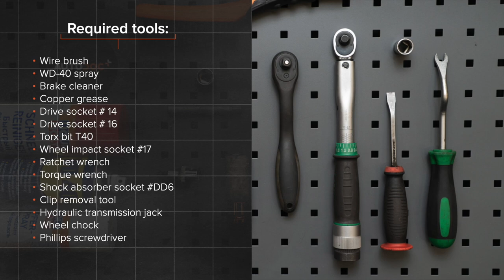Hvordan bytte fjærbenslager på BMW 1-serie E82 [AUTODOC-VIDEOLEKSJONER]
Hvordan bytte fjærbenslager på BMW 1 (E82) 3 Coupé 2007–2013 [AUTODOC-VIDEOLEKSJONER]

Fjærbenslager til kjøretøyet BMW 1 Convertible (E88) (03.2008–12.2013) / BMW 1 Hatchback (E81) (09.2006–12.2011) / BMW 1 Hatchback (E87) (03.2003–09.2012) / BMW 3 Saloon (E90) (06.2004–12.2011) / BMW 3 Coupe (E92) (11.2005–12.2013) bør som regel erstattes i én og samme prosedyre. Det er imidlertid noen små forskjeller, på grunn av spesifikke egenskaper ved kjøretøyets design.

0:00 — BMW (E82) – fjærbenslager: trinn-for-trinn veiledning for utskifting
2:30 — Løsne det øvre festeelementet til støtdemperen.
4:52 — Fjern støtdemperfestet, støvbeskytteren og støtstopperen.
5:30 — Installer nyt feste, mansjett og klosser i støtdemperen.
8:00 — Stram det øvre støtdemperfestet.
8:25 — Behandle støtdemperfestene.
10:30 — Skru inn festet til bagasjeromskledningen på siden.